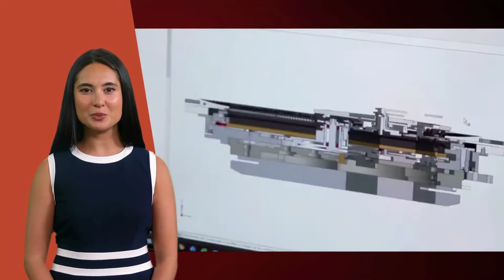L'eleganza senza tempo degli orologi Hermès: scopri la collezione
Gli orologi Hermès rappresentano l'eccellenza dell'alta moda francese anche nel mondo dell'orologeria. Fondata nel 1837, l'azienda si è sempre distinta per la sua attenzione ai dettagli e la sua passione per la creazione di prodotti di lusso di altissima qualità.
La collezione degli orologi Hermès è caratterizzata da un design unico e raffinato, che fonde l'eleganza classica con l'innovazione tecnologica. Ogni orologio è realizzato con materiali pregiati e rifinito con cura artigianale per garantire prestazioni eccellenti e un'estetica senza tempo.
Gli orologi Hermès sono dotati di movimenti svizzeri di precisione, che garantiscono il massimo della precisione e dell'affidabilità. Ogni orologio è inoltre testato per garantire la massima resistenza e durata nel tempo.
Se sei alla ricerca di un orologio elegante e di alta qualità, gli orologi Hermès sono la scelta perfetta. Scopri la collezione e lasciati affascinare dall'eleganza senza tempo che solo Hermès può offrire.